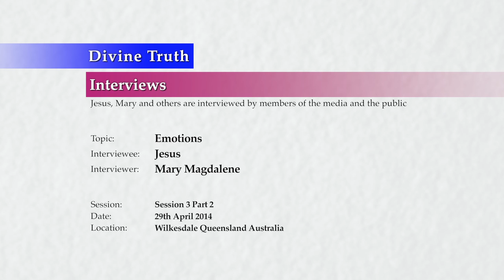20140429 Interview With Jesus - Emotions S03P02